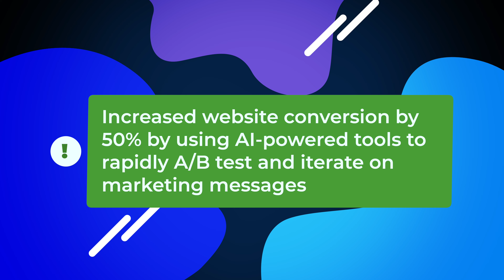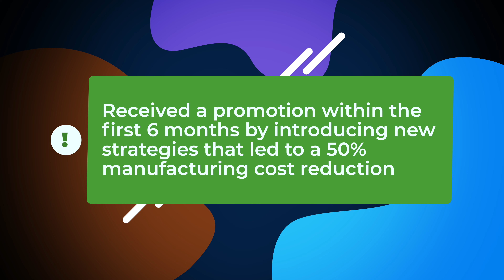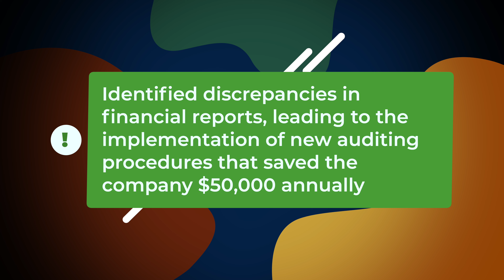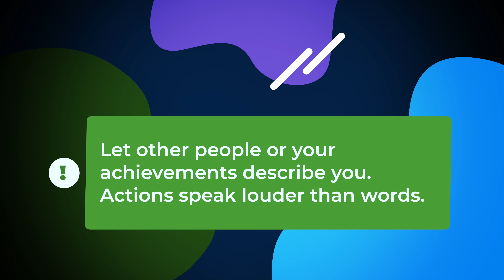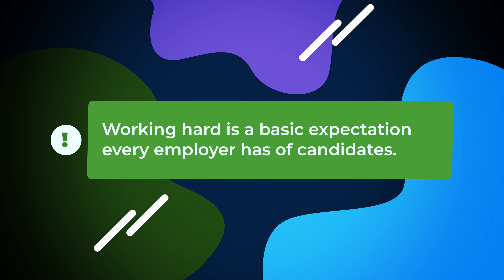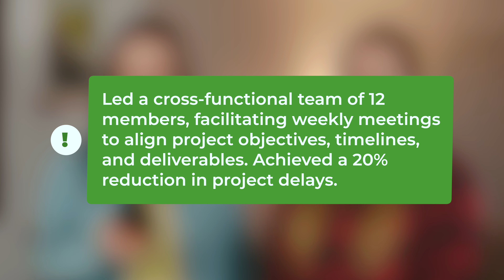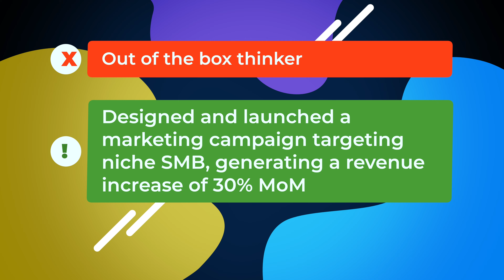Words That Will Ruin Your Canadian Resume (and What to Do Instead)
Top overused cliche, buzzwords and filler words to avoid using in your resume or LinkedIn profile during your job search and job applications. Using these words in the resume will make you look unprofessional, junior and chasing trends. Instead, check out examples we provide in this video.

🛒 THINGS ON AMAZON WE USE

ABOUT US:
This channel is curated by Anna and Anastasia, immigrants living in Greater Toronto Area. Our goal is to help you arrive, excel and thrive in Canada. We share tips on personal growth, career, cities, finance and travel.